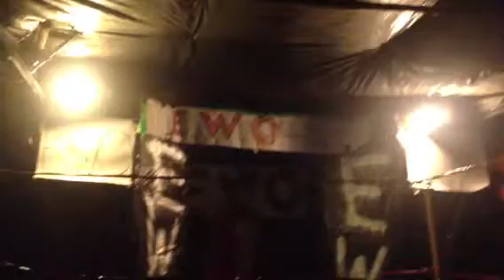EWO starts now